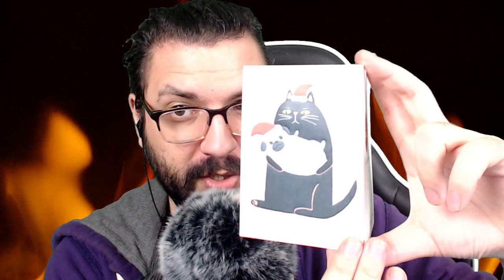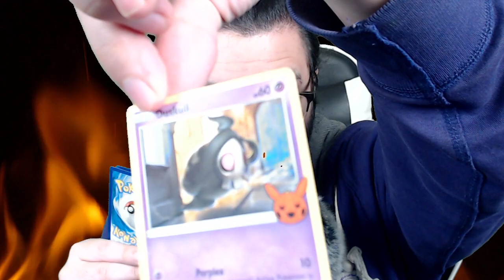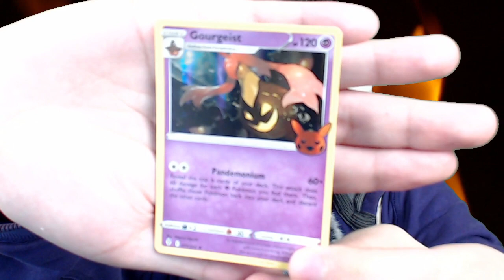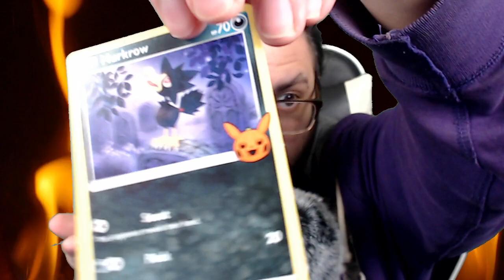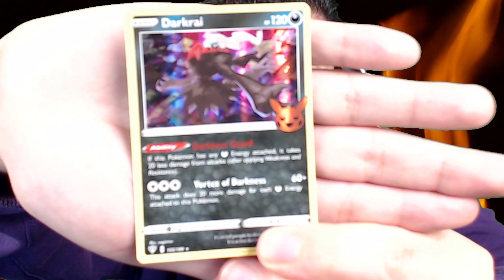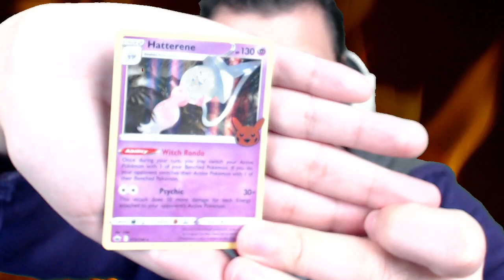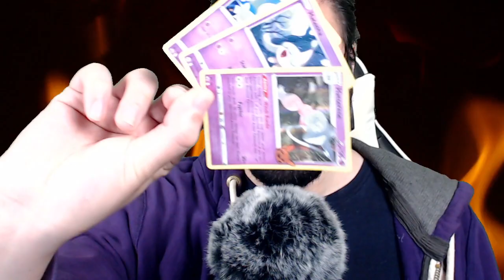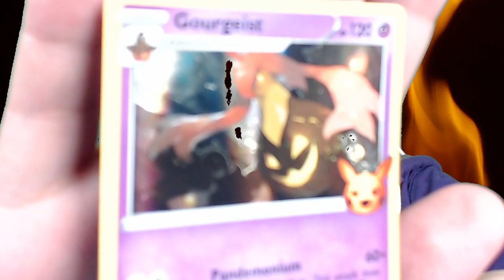Relaxing ASMR Rain Stick, Wood Frog and Tuning Fork!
Enjoy three ASMR triggers: a rain stick, a wood frog and a tuning fork! Plus some mic and camera brushing, tingly mouth sounds, whispered rambles and random Pokemon card packs? It's a funtastical mix of ASMR triggers!

Speaking of twitch, I make these videos live 4+ nights a week, and you are always invited to join!

[Stock video provided courtesy of freestockfootage.com, thinkmakepush, theapplegeek, anfx.co, sergio ramos, photomosh, visualsbyimpulse.com, videvo.net, and binaural beats by kram1032]